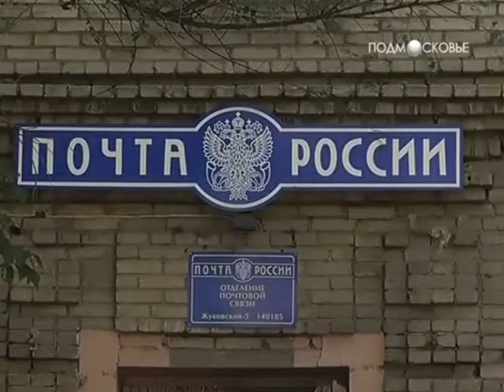Почту доставили в мусорный бак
Более 400 писем не дошли до своих адресатов. Их нашел в мусорном контейнере бдительный житель Жуковского. Увидев логотип "Почта России", мужчина забил тревогу.
16 августа 2013 г., "Новости Подмосковья"